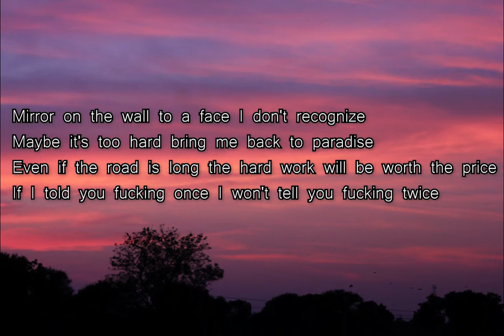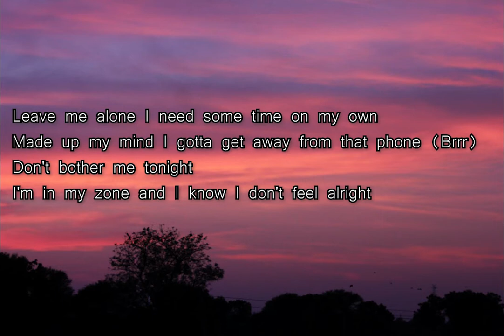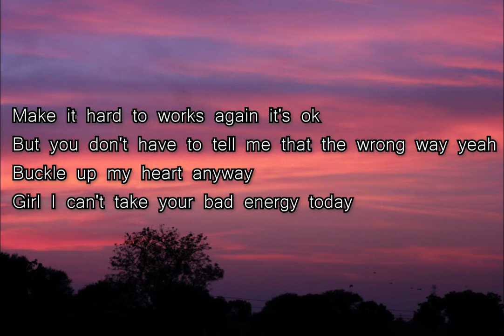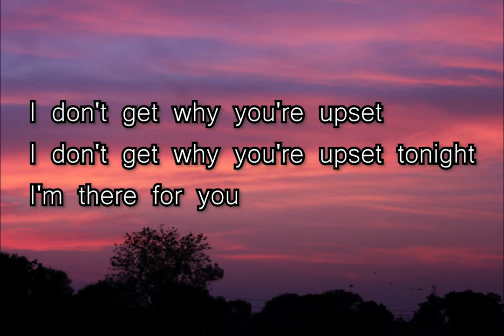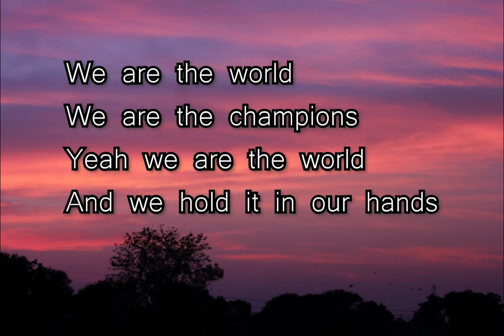WE ARE THE WORLD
Lyrics:

Yeah we are the world
And we hold it in our hands

I can make it happen even when I'm on the low (Woo)
Get out of your mind boy focus on your soul
Cause you have a purpose in this life your heart is made of gold
You should never go back to the life you use to live before

Mirror on the wall to a face I don't recognize
Maybe it's too hard bring me back to paradise
Even if the road is long the hard work will be worth the price
If I told you f once I won't tell you f twice

Leave me alone I need some time on my own
Made up my mind I gotta get away from that phone (Brrr)
Don't bother me tonight
I'm in my zone and I know I don't feel alright

Make it hard to works again it's ok
But you don't have to tell me that the wrong way yeah
Buckle up my heart anyway
Girl I can't take your bad energy today

I don't get why you're upset
I don't get why you're upset tonight
I'm there for you